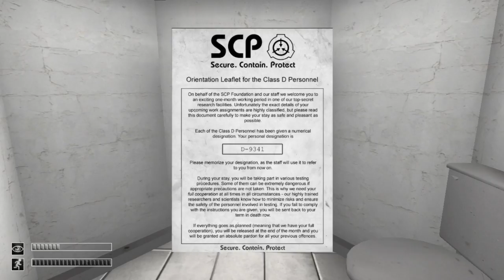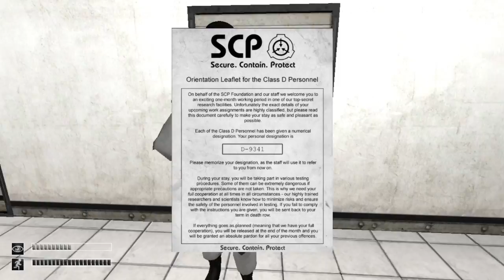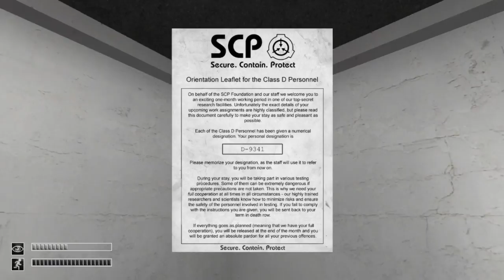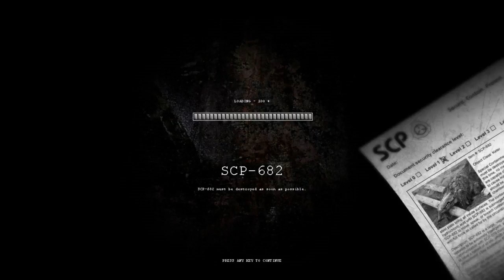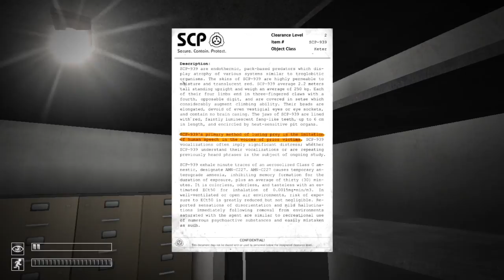SCP Containment Breach #1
Billy is after meeeee!